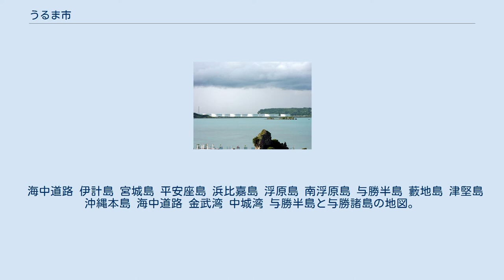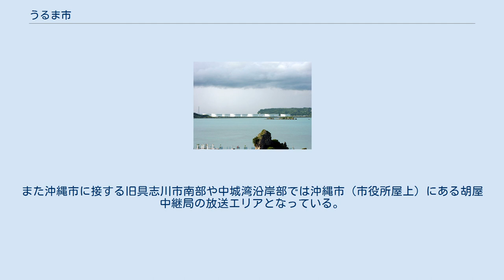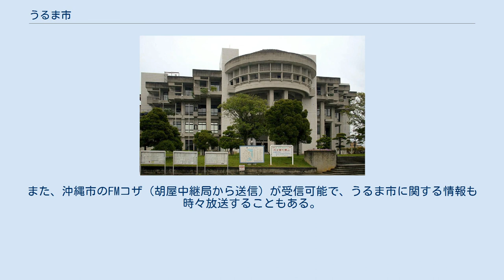うるま市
うるま市（うるまし）は、沖縄本島中部に位置する沖縄県第3の都市。
 那覇市、沖縄市に次いで沖縄県で3番目に人口が多い都市である。
2005年（平成17年）4月1日に具志川市、石川市、中頭郡勝連町・与那城町の2市2町が新設合併し誕生した。
うるま市の完全失業率は18.2％で全国で5番目に高く、市としては最も高い。
 沖縄本島の中部、金武湾の南岸に位置し東部は勝連半島があり、先端部には在日米軍の港湾施設ホワイト・ビーチと海上自衛隊沖縄基地がある。
 海中道路 伊計島 宮城島 平安座島 浜比嘉島 浮原島 南浮原島 与勝半島 藪地島 津堅島 沖縄本島 海中道路 金武湾 中城湾 与勝半島と与勝諸島の地図。
 沖縄本島中部の東海岸（太平洋側）に位置し、唯一、金武湾と中城湾に面する地方自治体である。
勝連半島と8つの島を有し、伊計島・宮城島・平安座島・浜比嘉島・藪地島の5島は海中道路や架橋によって結ばれているため、勝連半島からの通行が可能である。
特に、勝連半島と平安座島を結ぶ全長4.7kmの海中道路はドライブコースとして人気のスポットになっている。
 気候は亜熱帯海洋性気候に属し、月別の平均気温 が 17℃から 29℃、年降水量は約 1,900 ㎜で、年間を通じ温暖な暮らしやすい気候となっている。
 市名は「サンゴの島」を意味する古い沖縄方言（ウチナーグチ）に由来する（ウル＝サンゴ、マ＝島）。
「琉球」と並ぶ沖縄の雅名で、漢字では「宇流麻」と書く（当て字）。
方言をそのまま市名に採用した珍しい例である。
 合併前の経緯については、具志川市、石川市、与那城町、勝連町の歴史の項目を参照のこと。
 うるま市では、一部の区域で住居表示に関する法律に基づく住居表示が実施されている。
 うるま市の新設に伴い、旧・具志川市を除く各地域では住所表記の変更が行われた。
 ただし、旧・石川市字石川と旧・中頭郡与那城町字与那城の場合には、それぞれ「うるま市石川」、「うるま市与那城」となる。
 市役所 支所・出張所 市民サービス施設 岩手県盛岡市　2012年7月31日 友好都市提携 うるま市議会を参照。
 郵便番号は以下の通りとなっている。
 旧与那城町の本島部と旧勝連町はかつて与那城郵便局が担当していたが、1990年代に与勝郵便局に移った。
旧与那城町の島嶼部は平安座郵便局が担当していたが2006年に統合された。
さらに宮城島と伊計島では1980年代まで上原簡易郵便局が集配担当し、「904-25」の郵便番号が存在していた。
 市立中学校 県立中学校 私立中学校 市立小学校 私立小学校 本島部の路線バスは琉球バス交通・沖縄バス・那覇バス・東陽バスの4社で運行されている。
那覇バスは、前身の那覇交通時代に石川線と屋慶名線を運行していたものの、路線縮小で1998年（平成10年）には現在のうるま市域から完全撤退した（石川線は以後沖縄市知花までとなり、さらに現在は宜野湾市普天間止まりとなった）。
その後、那覇バスになった現在まで、高速バスの共同運行のみとなっている。
 なお、市内には琉球バス交通の具志川バスターミナル、沖縄バスの屋慶名バスターミナル、東陽バスの泡瀬営業所がある。
 島嶼部（平安座・浜比嘉・宮城・伊計各島）へは合併前、桃原運輸産業（宮城・伊計各島方面）・平安座総合開発（平安座島方面）の2社と勝連町営浜比嘉バス（浜比嘉島方面）により運行されていたが、合併と同時にうるま市が平安座総合開発に委託して一括運行するようになった。
 下表の運行会社の「琉球」は琉球バス交通の路線、「沖縄」は沖縄バスの路線、「那覇」は那覇バスの路線、「東陽」は東陽バスの路線、複数表記は共同運行路線。
 ※BT=バスターミナル 市外局番は市内全域において098であり、那覇市・宜野湾市・浦添市・糸満市・沖縄市・豊見城市・南城市・恩納村・宜野座村・金武町・八重瀬町・与那原町・南風原町・座間味村・粟国村・渡名喜村・久米島町・中頭郡全町村と共通（那覇MA）である。
 ラジオ・テレビとも概ね、豊見城市などにある親局の放送エリアとなっているが、テレビに関しては地理的に親局から受信しにくい箇所があるため、旧具志川市（金武湾沿い）に具志川テレビ中継局、旧石川市街地に沖縄石川テレビ中継局と市内に２ヶ所のテレビ中継局が設置されている。
また沖縄市に接する旧具志川市南部や中城湾沿岸部では沖縄市（市役所屋上）にある胡屋中継局の放送エリアとなっている。
 2009年12月23日にFMうるまが開局した（コ...